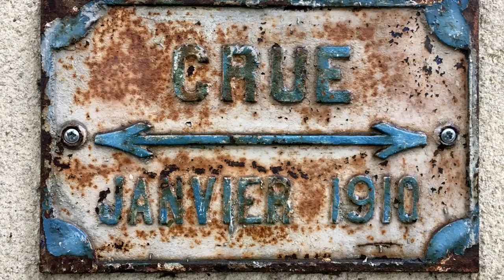Inondation à MELUN : Crue Juin 2016